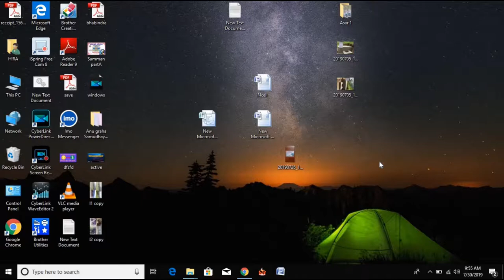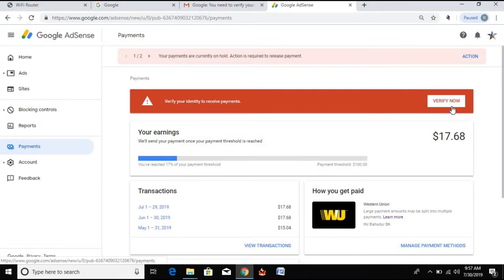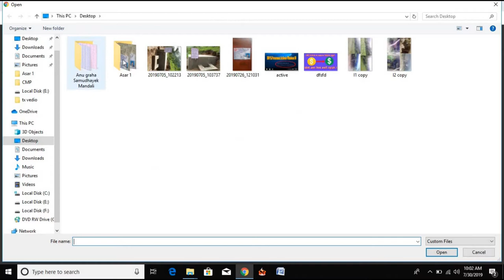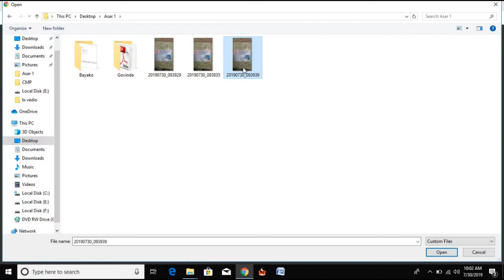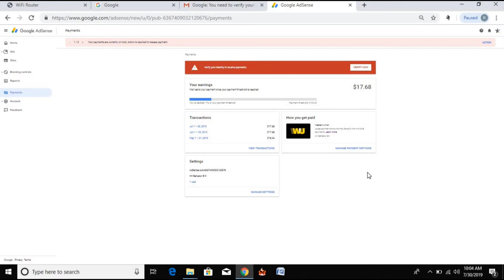Google adsense account verify | how to identify Adsense Account ?